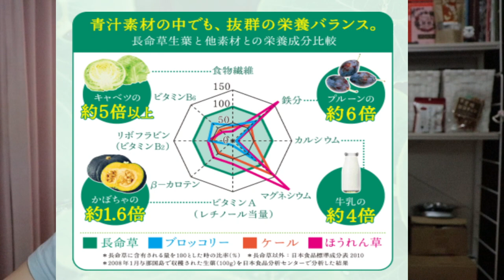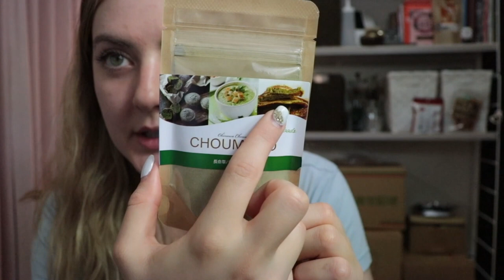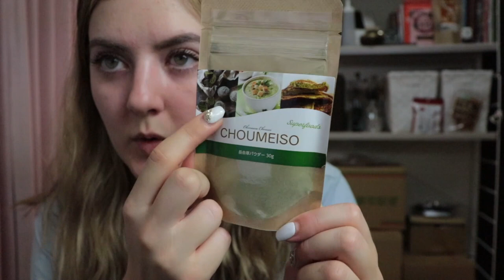The Real Long Life Herb Secret